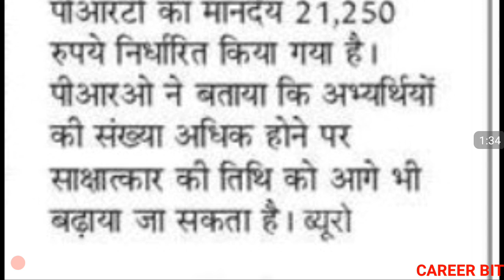NEW TEACHER VACANCY IN RAILWAY | RAILWAY NEW TEACHER JOB FOR PGT | TGT | PRIMARY TEACHER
Friends in this video i have informed about new teacher vacancy of teachers in railway . Thanks